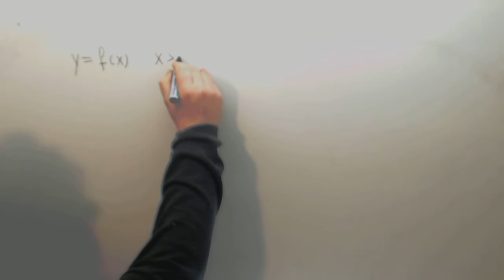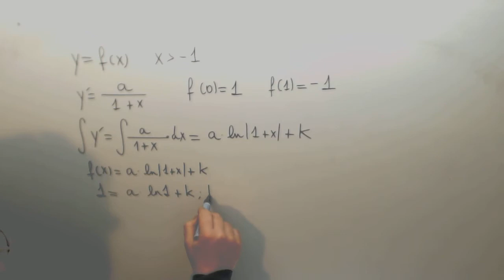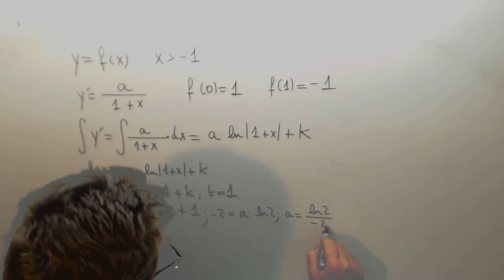Calcular k en integrales definidas 01 Matematicas 2º Bachillerato Academia Usero Estepona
Calcular k en integrales definidas 01 Matematicas 2º Bachillerato Suscríbete a nuestro canal en Youtube para ayudarnos a seguir creciendo Academia Usero en Estepona, el centro de formación con más vídeos en Internet del Mundo presenta